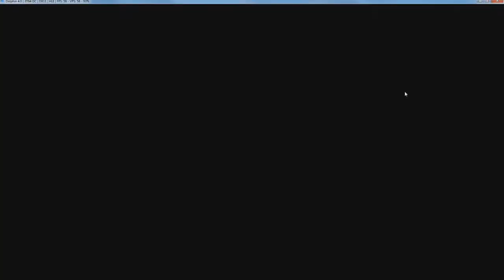GGG| Mario Kart (Part 1)